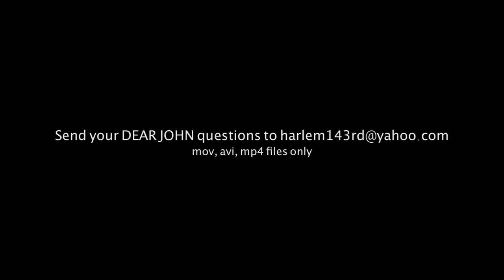Pete Rock Is My Hero (John O. Rant #76)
Dear John Video's (Wednesday)
New Vlog Video's (Friday)
Rants (Monday)